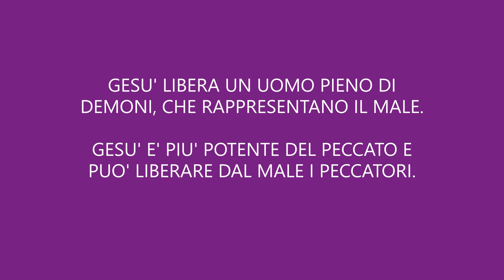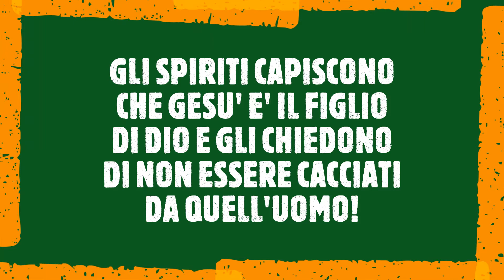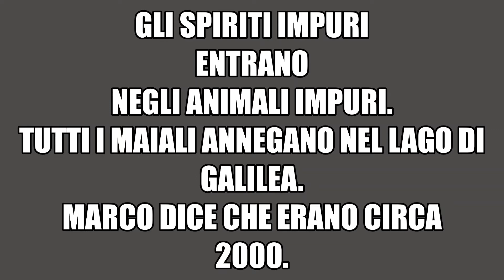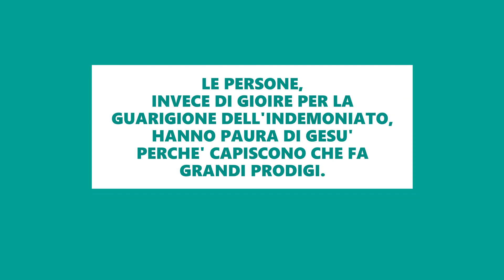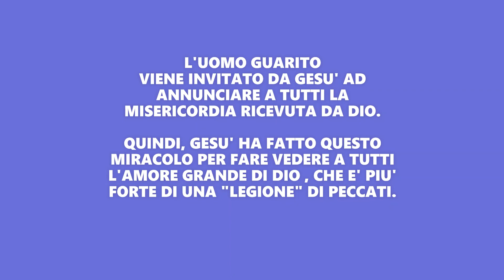25) Demoni distrutti nella "Bibbia per ragazzi"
Gesù libera un uomo posseduto da circa 2000 spiriti impuri chiamati "Legione".

Cliccando sul seguente link c'è la possibilità di scaricare l'app che contiene anche dei giochi interattivi.